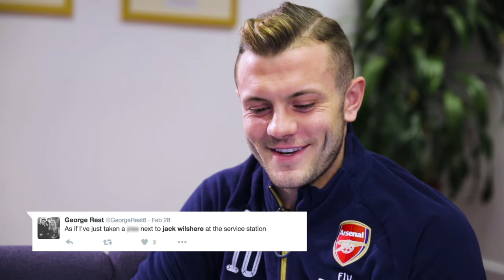Arsenal Nation: We need a song for the Emirates!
It's back! This time Poet is joined by Patrick (Football Daily), Robbie (Arsenal FanTV) and Jin from the Arsenal Singapore supporter club to discuss all things Arsenal.